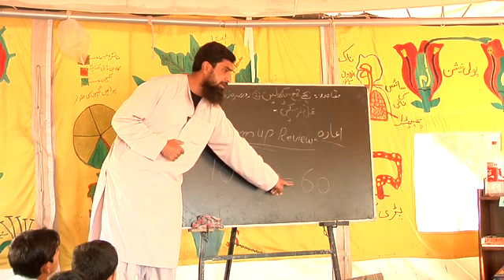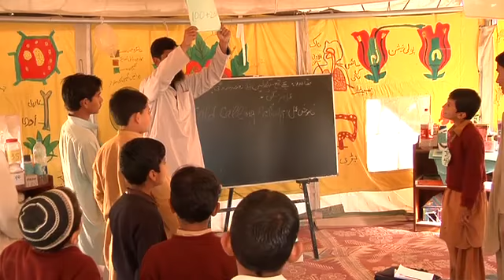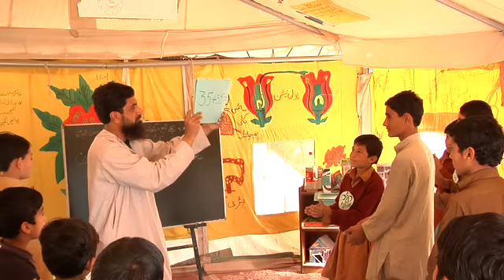Créer des salles de classe curatives (3.1) - Interrogation de la classe entière et appel à froid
Ces clips vidéo accompagnent les modules multimédia de formations destinés aux enseignants afin d'apprendre comment créer des 'salles de classes curatives'